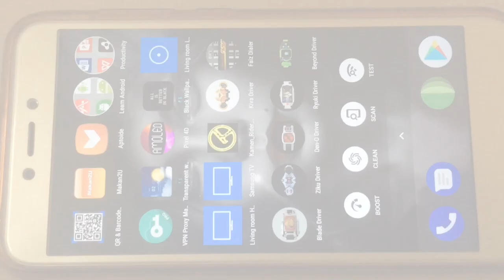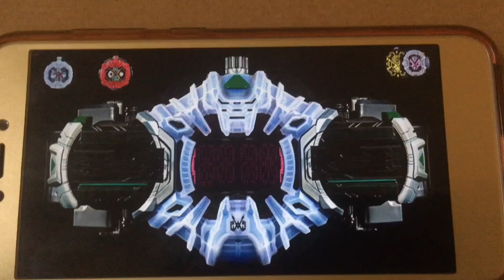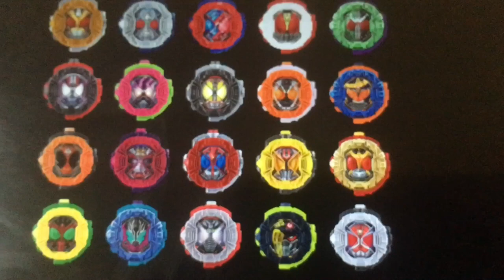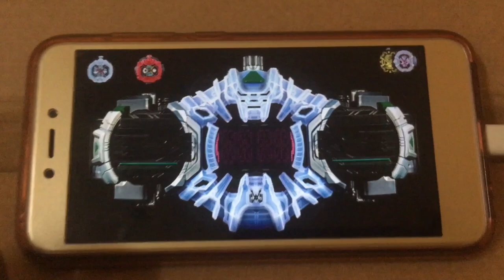[Zi-O II] Ridewatch On Android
This is Kamen Rider Zi-O Ziku Driver for Android. Now available in Google Play Store.